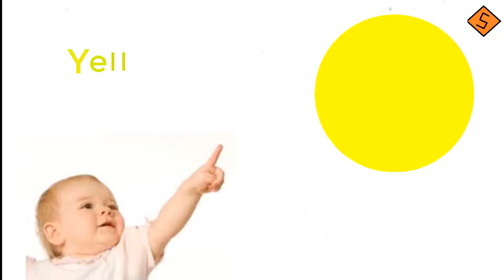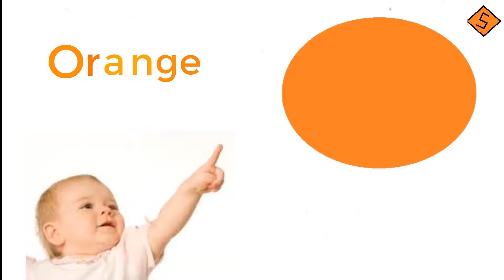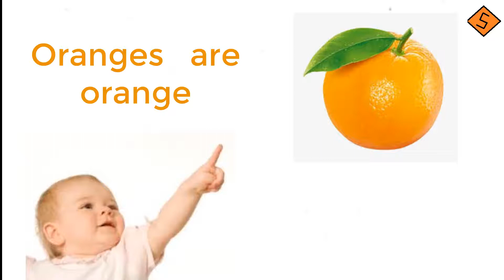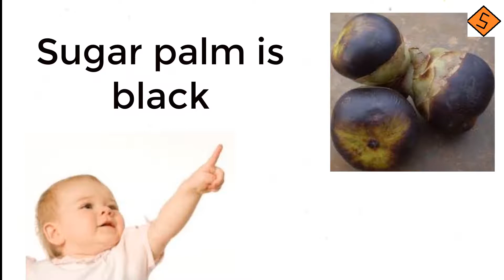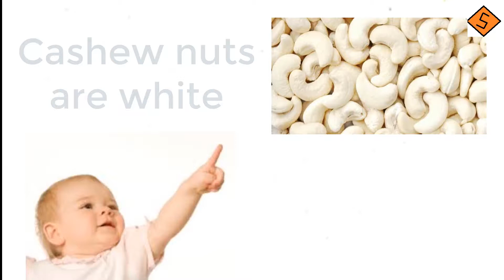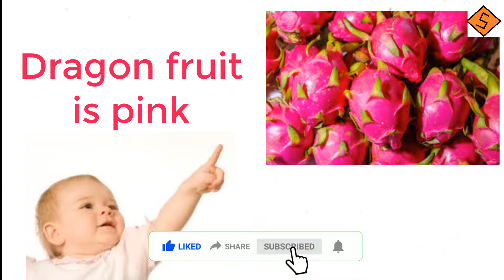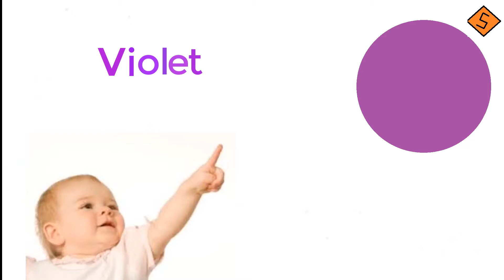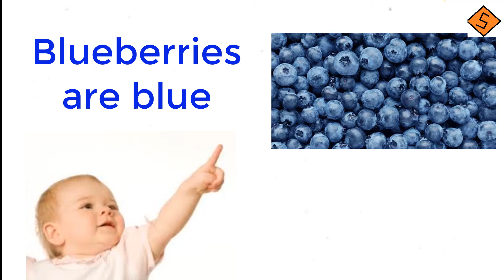Learning Colours With Fruits || Fruits Name And Fruits Colours JUST In 5 Minutes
Learning Alphabets
Leraning Colours
Learning Fruits Name
Learning Colours of Fruits
Colours Name